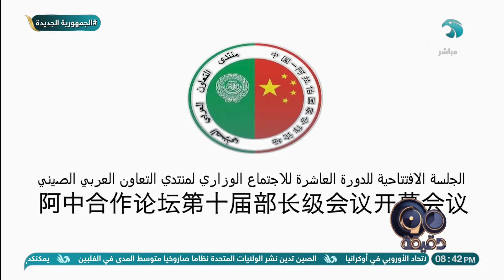الرئيس السيسي يشارك في الجلسة الافتتاحية لمنتدى التعاون العربي الصيني ويلتقي رئيس مجلس الدولة الصيني